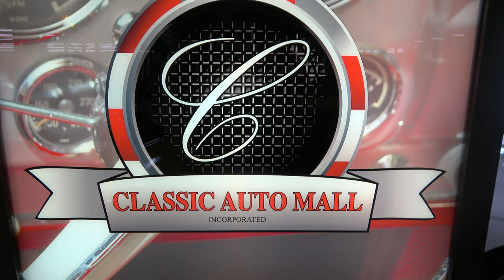1969 Camaro SS 396 L89 Classic Hot Rods and Muscle Cars Dreamgoatinc